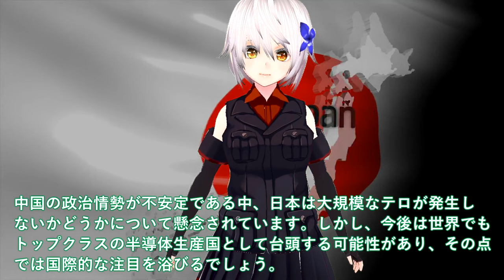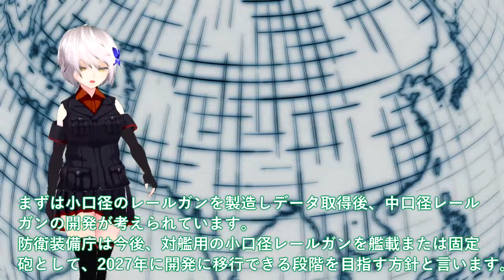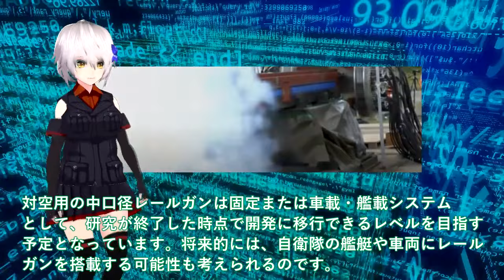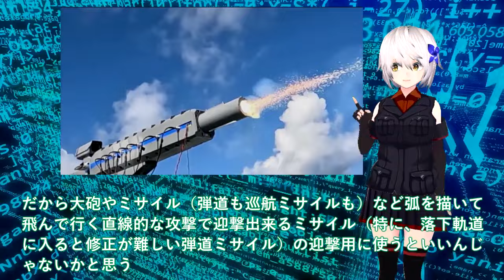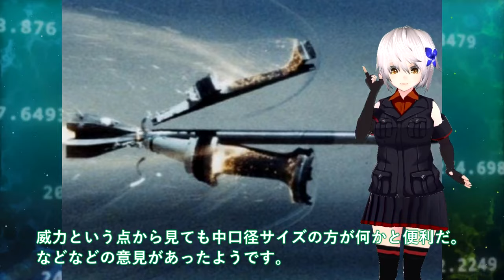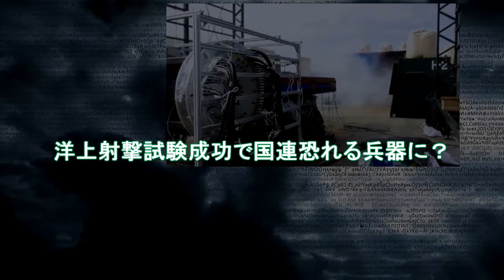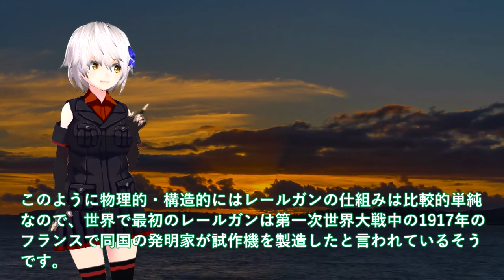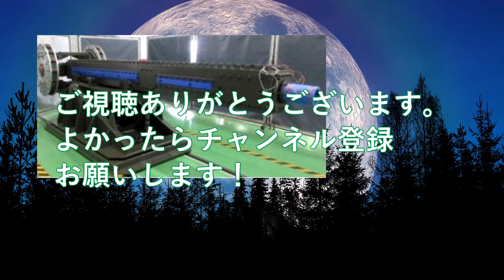【軍事解説】防衛省ついに電磁砲量産体制か！防衛装備庁レールガン開発に238億円計上＃洋上射撃試験成功で国連恐れる兵器に？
引用・転載「出典：海上自衛隊ホームページ」
引用・転載「出典：航空自衛隊ホームページ」
引用・転載「出典：陸上自衛隊ホームページ」